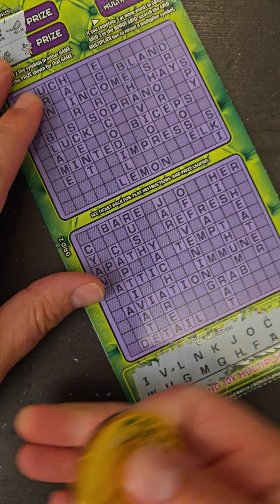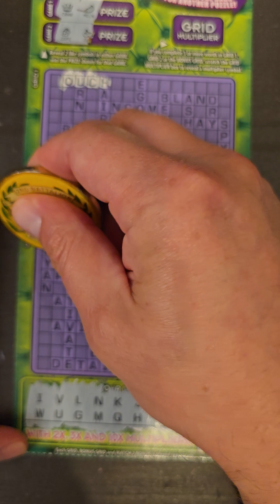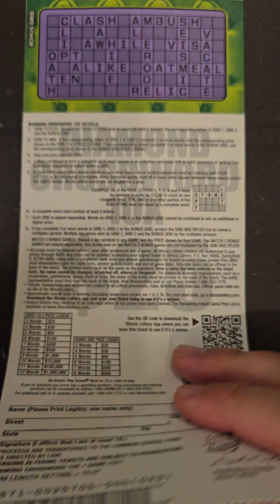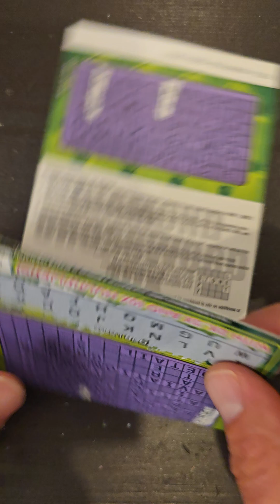Happy Monday. 1x $25 Diamond crossword 10x Illinois lottery scratch off ticket